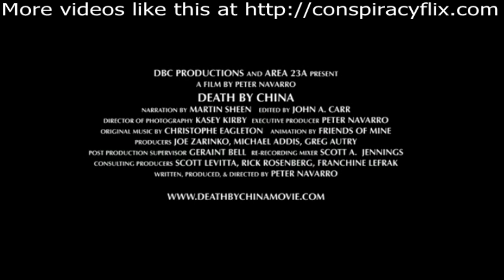Death by China Documentary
Video Title: Death by China

Description: From best-selling author and filmmaker, Peter Navarro, comes DEATH BY CHINA, a documentary feature confronting the most urgent problem facing America - its increasingly destructive trade relationship with a rapidly rising China. Must see video!